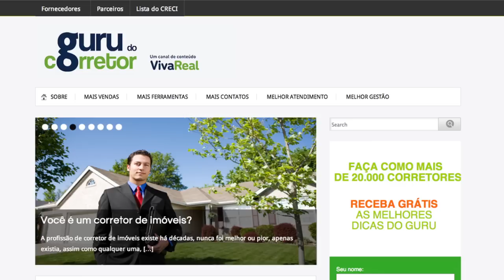#21. Corretor de imóveis: O segredo para você chegar ao pódio | Guilherme Machado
Atenção profissional QR (Quebre-Regras)! Pare tudo o que você está fazendo e reserve apenas 7 minutinhos do seu dia para uma revolução tremenda em sua carreira.

Chegou o vídeo que você sempre esperou. Vou revelar o segredo valioso que levará qualquer corretor de imóveis ao pódio, mesmo que você esteja apenas começando a sua caminhada no mercado imobiliário.

Se você não tem medo de desafios e não mede esforços para alcançar os seus objetivos, você tem que apertar o play agora. Eu garanto, você não vai se arrepender.

Podemos fazer diferente, podemos fazer melhor!

Eu Acredito em Você!